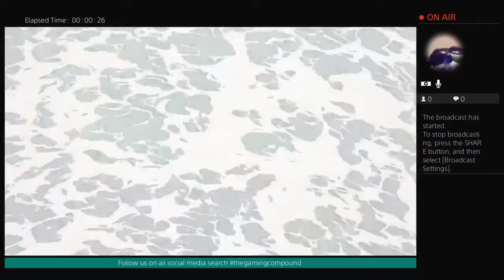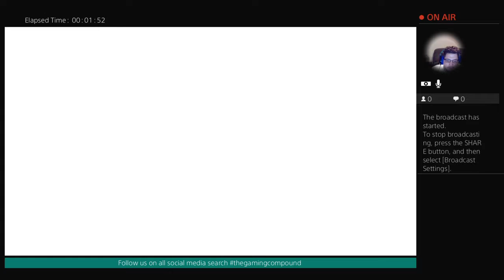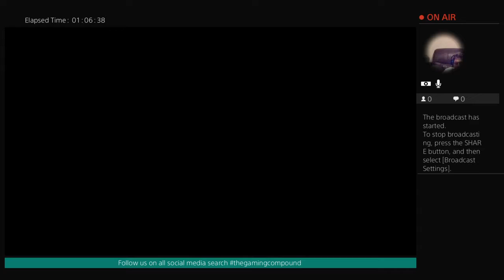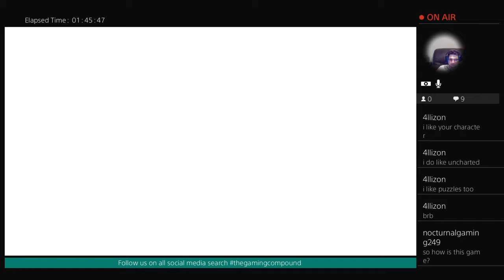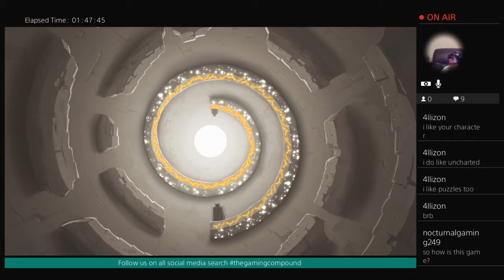Rime opening gameplay